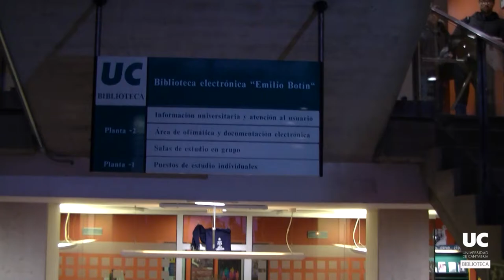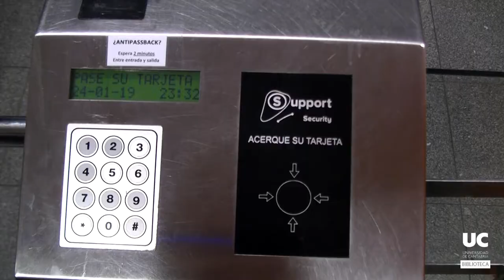Biblioteca Electrónica "Emilio Botín" (Paraninfo)